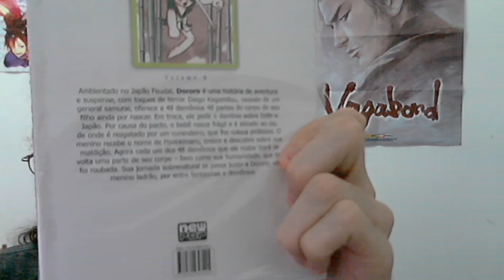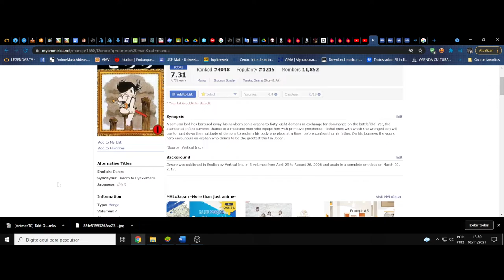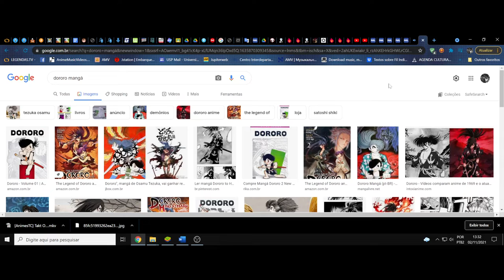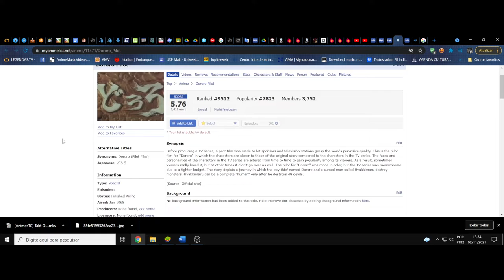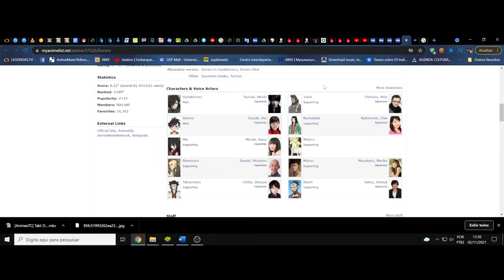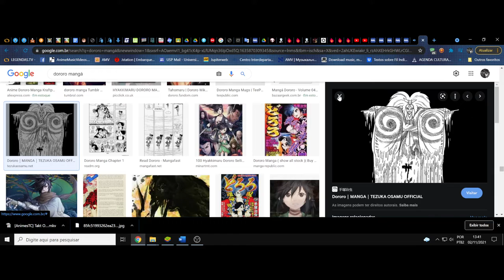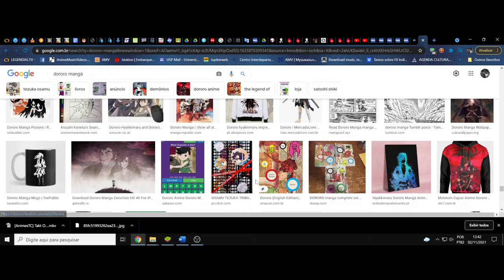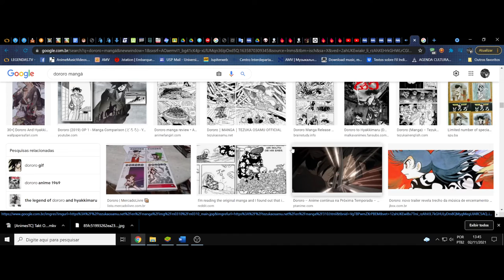(FD) Dororo. (Mangá) Uma rifa sombria dentre meliantes ladinos